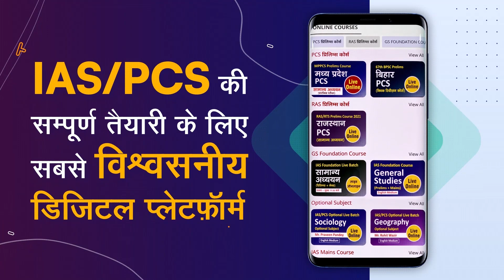RAS Topper Narayan Singh : Mock Interview I Drishti PCS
RAS Topper Narayan Singh has been selected as Non TSP in RAS 2018 final result. Drishti PCS congratulates Narayan Singh for this achievement and expresses best wishes for his bright future.

Drishti PCS is uploading the video of RAS Topper Narayan Singh Mock Interview to help RAS aspirants for their exams. Feedback provided during the mock interview is also being uploaded accordingly. This video will help a lot of students to understand the process of Interview. We will upload videos of other successful candidates in RAS Mock Interview Playlist from time to time.

1. Videos by Dr. Vikas Divyakriti To

2. Concept Talk- By Dr. Vikas Divyakirti

6. To The Point- Special

8. UPSC PT Prelims Practice Quiz